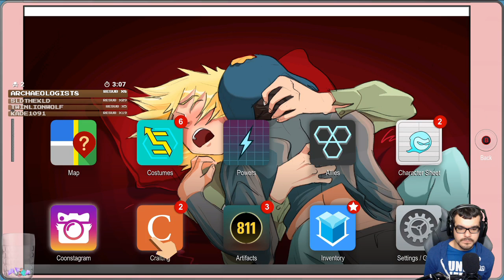Twitch Livestream | South Park: The Fractured but Whole - From Dusk Till Casa Bonita DLC [Xbox One]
Gameplay starts at: 0:27